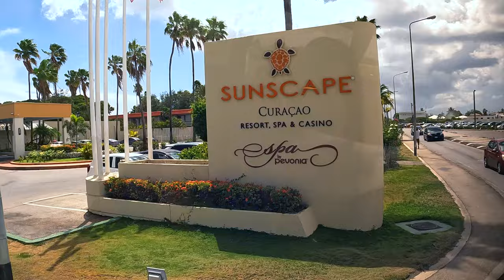SUNSCAPE CURACAO ☀️ Arrival Day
We've just arrived in beautiful Curacao! ✈️ ✨and Brent's diving buddy Randy and Alicia met like old friends⏱️00:06. After checking into the Sunscape Curaçao Resort we, wandered over to the dive shop ⏱️00:40 and took in the breathtaking beach ⏱️01:28

Welcome to Wet Gills! This channel is dedicated to exploring the fascinating world of aquatic animals and inspiring one another to seek out experiences in nature.

🗓️ 𝘿𝘼𝙏𝙀: September 14, 2022
📍 𝙇𝙊𝘾𝘼𝙏𝙄𝙊𝙉: Dr. Martin Luther King Boulevard #7, Willemstad, Curaçao
🏨 𝙍𝙀𝙎𝙊𝙍𝙏: Sunscape Curaçao Resort, Spa & Casino

⏱️ 𝙏𝙄𝙈𝙀𝙎𝙏𝘼𝙈𝙋𝙎 :
0:00 meeting Randy
0:20 arrival at Sunscape Curacao Resort
0:29 walking to Ocean Encounters
0:52 aerial views / beach bar
1:33 🦀 Atlantic Ghost Crab
1:40 taking in the beach
2:08 dive boat heading to LionsDive